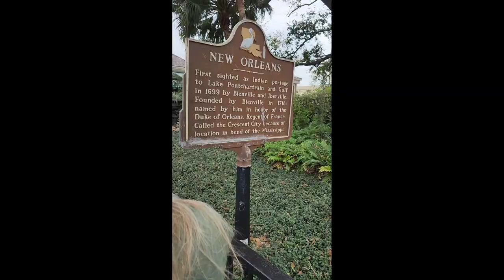Sturgeon Fishing Snake River In Hells Canyon, Idaho.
Meeting  Captain Jeff
From Killgore Adventures At
Pittsburg Boat Landing On The Snake River
In Hells Canyon, Idaho